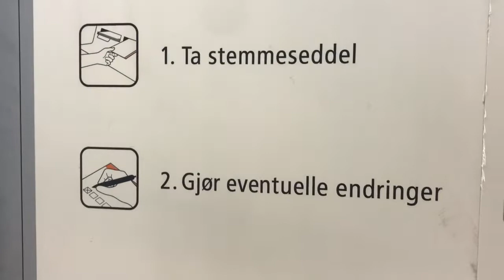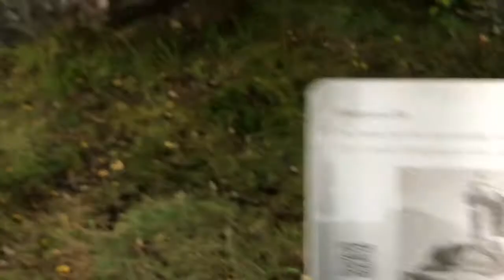Beautiful Kristiansand and a "swinging" dock.. Sailing Embla Ep 17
Sailing through the beautiful Sørlandet on the southern coast of Norway.
Kristiansand - Mandal